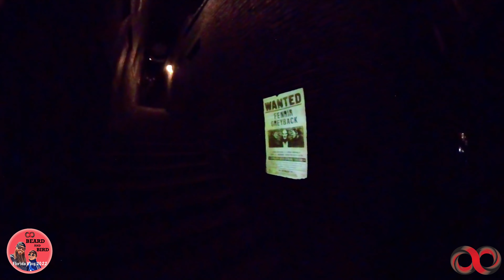Volcano Bay, Universal and IOA - Day 16, 17 & 18 Florida Vlog - Beard and Bird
Another 3 days, spent in the parks including Volcano Bay, the best Waterpark we have ever been too.